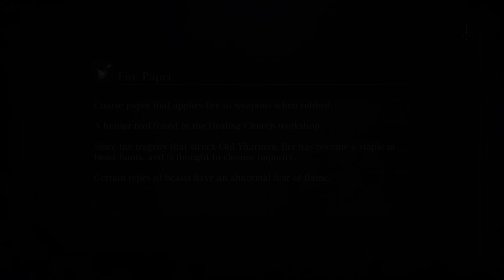Bloodborne PS5 Pro Gameplay: Image Quality Enhancement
Watch this Bloodborne PS5 Pro gameplay to see what the Sony PS5 Pro can do with the enhanced image quality option. PS5 Pro Bloodborne may be the closest we will ever get to a true Bloodborne Remaster, but this PlayStation 5 Pro enhancement looks great.

Bloodborne PS5 Pro gameplay is just the start of IGN’s PlayStation 5 Pro coverage.